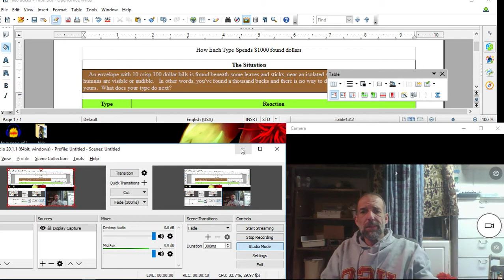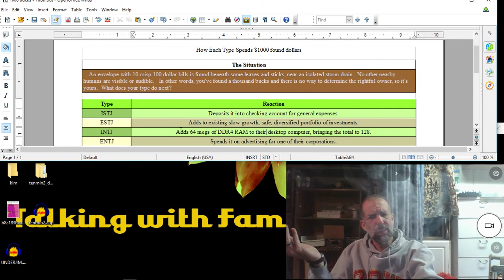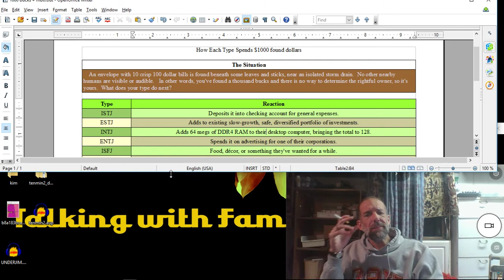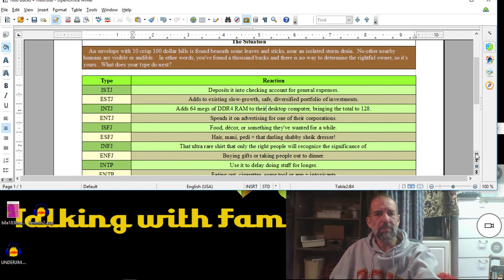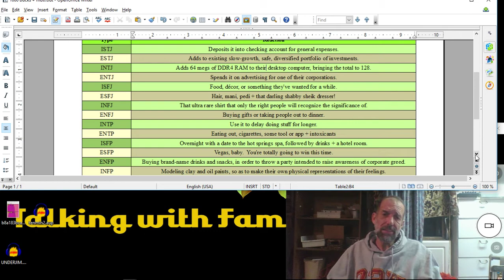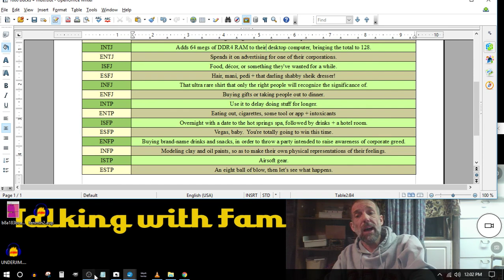How Each MBTI Type Spends $1000...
As per the title, the spending likelihoods are articulated for each of the 16 personality types.

appear.in/twfp1  appear.in/twfp2